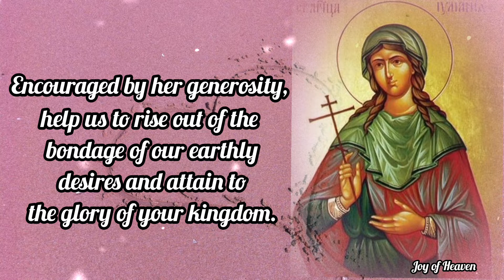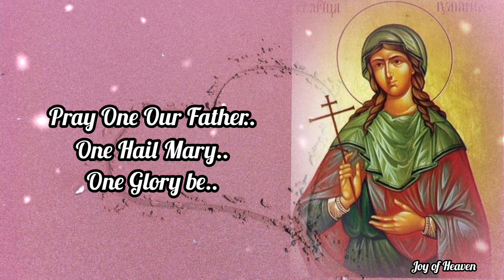ST. JULIANA OF NICOMEDIA Novena Prayer Day 1 / Feast Day: Feb. 16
DAY 1

Lord God, You gave St. Juliana the crown of eternal joy because she gave her life rather than renounce the virginity she had promised in witness to Christ.
Encouraged by her generosity, help us to rise out of the bondage of our earthly desires and attain to the glory of your kingdom.
Grant this through our Lord Jesus Christ, your Son, who lives and reigns with you and the Holy Spirit.
One God, for ever and ever.
Amen.

 MORE ABOUT ST. JULIANA OF NICOMEDIA

During the last great persecution before the legalization of Christianity in the Roman Empire, the Emperor Diocletian ordered the killing of thousands of Christians for their fidelity to their faith. Among the great number of youths who gave their lives rather than abandon their faith in Jesus Christ was St. Juliana, Virgin and Martyr. Her feast falls on the anniversary of her martyrdom, February 16, 305.

According to the Martyrology of the Venerable Bede, Juliana lived in the city of Nicomedia in Bythinia (now in Turkey). Juliana was martyred for the faith when she refused to marry a Roman prefect.

Her father, the pagan Africanus, was an ambitious functionary in the Roman legions and despised Juliana simply because she had become a Christian. Against her will, he betrothed her to a Roman official, the Senator Eleusius, who had nothing but contempt for her faith and chastity. When Eleusius realized that she would not become his wife, he decided that she should be noone’s bride. Her calling had left Juliana without a family of her own. Both men, failing to get their own way with this determined saint, treated her brutally: Juliana’s father scourged and tortured her. Eleusius flung her into jail where she was seen to be fighting with the disguised Satan, finally binding him and throwing him to the ground.

Juliana died a martyr’s death. It is said that first she was partially burned in flames; then she was plunged into a boiling cauldron of oil; finally the long-suffering saint was freed from the torments of this world by the mercifully instantaneous act of beheading.

Juliana’s struggle with Satan was one of the favorite stories of the medieval Church. What still is fascinating is its deep psychological meaning: for Satan is said to have appeared to the saint as an angel of light. His aim was to persuade her that what she had renounced in this world was in fact good.

The Roman Martyrology describes Juliana’s suffering at Nicomedia in Asia Minor, but it is more probable that she died in Naples, perhaps Cumae, where her relics are said to be enshrined. Some of them are now in Brussels, Belgium, in the church of Our Lady of Sablon. Though her story was the source of many romantic tales, according to the Venerable Bede, Juliana is clearly a historical figure as Saint Gregory the Great requested relics of her from Bishop Fortunatus of Naples for an oratory that a wealthy Christian woman had built on her estate in Campania, Italy, to honor Saint Juliana and others. On the other hand, tradition in the north of Spain holds that Saint Juliana is buried there, in a town near the Cantabrian Sea that took its name from her, Santillana del Mar. Santillana is a contraction of Santa-Iuliana. The Church of St. Juliana in Santillana is a Romanesque abbey, well over a thousand years old.

Hello everyone, Peace be with you. Today i made this content for the FEAST OF ST. JULIANA OF NICOMEDIA which is on February 16. You can make this Novena anytime you want for your own intentions.

❣❣❣❣ Credits / Sources: ❣❣❣❣

John 11:40